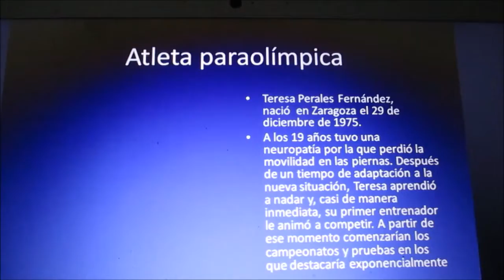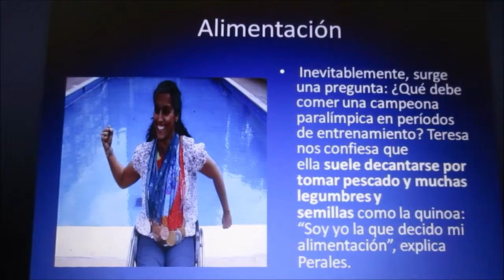Trabajo "superhéroes"4ºESO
Ejemplo para los alumos